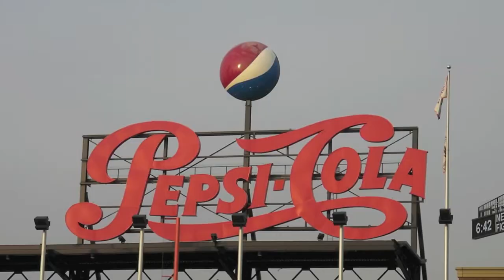MiG and ROCK OF AGES at Citi Field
The cast of ROCK OF AGES perform at the METS game, Wednesday 20 July, 2011, Citi Field, Queens, NY. Dan Domenech lets the National Anthem soar, and makes the crowd ROAr!

for all the latest up to the minute MiG news!